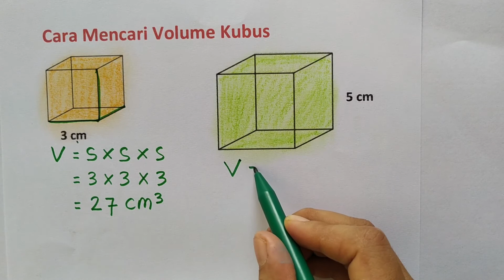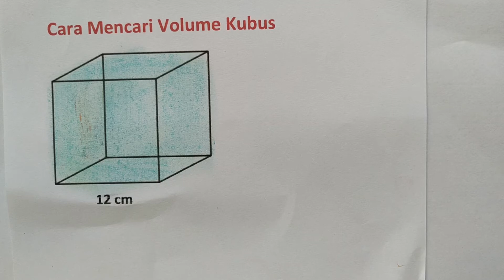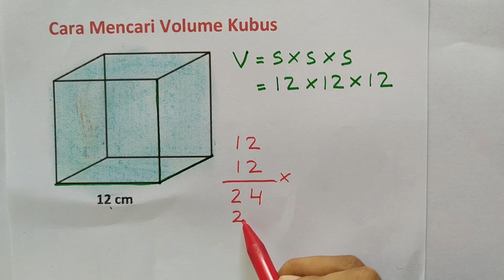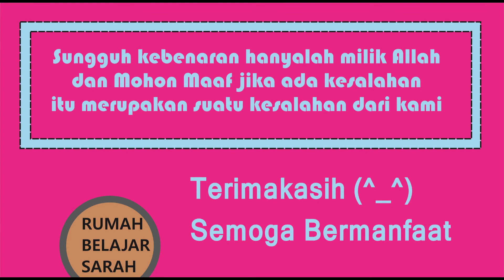Cara Mencari Volume Kubus 3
Judul : Cara Mencari Volume Kubus 3
Kelas : 5,6,7,8,9,10,11,12
Kurikulum 2013
Semester

Hai!
Hari ini kita akan belajar tentang:
Cara Mencari Volume Kubus
Semoga Bermanfaat!
Selamat Belajar! (^_^)

Rp.50.000